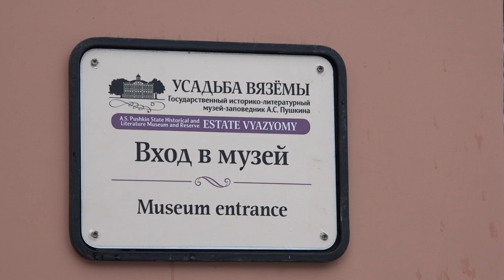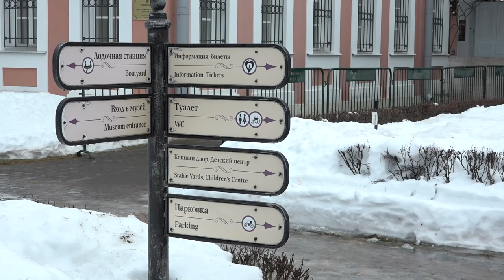Музею-заповеднику А.С. Пушкина – 35 лет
Музею-заповеднику в Больших Вяземах – 35. Он занимает достойное место в кругу пушкинских музеев России, сумел вернуть свой неповторимый облик.